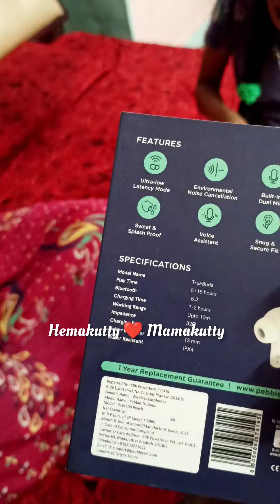மகளுக்கு அப்பாவின் அன்பு பரிசு - என்னன்னு பார்க்கலாம் வாங்க ❤️❤️❤️❤️❤️